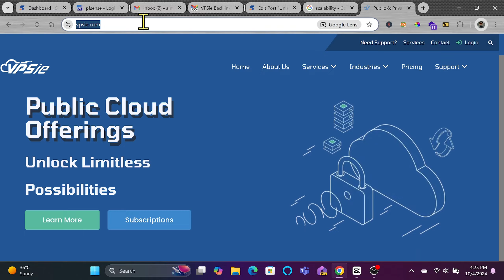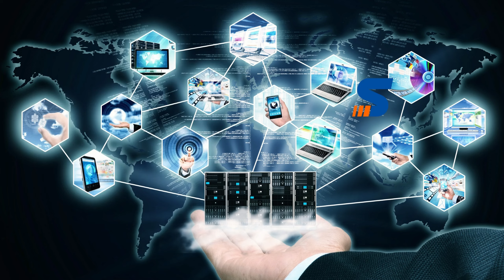Elevate Your Business with Cloud Computing : VPSie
Take your business to new heights with VPSie.com, a leading cloud computing platform. Discover how VPSie can empower your growth through scalable infrastructure, exceptional performance, and robust security. Learn about their comprehensive suite of features, including virtual private servers, public and private cloud options, and 24/7 expert support. Experience the difference cloud computing can make for your business today.

SyncBricks, where I simplify information technology for everyone. Join me as I share the latest tips, tricks, and recommendations covering enterprise IT solutions, general IT insights, home lab gadgets, and more.

Leave your questions or feedback in the comments below.